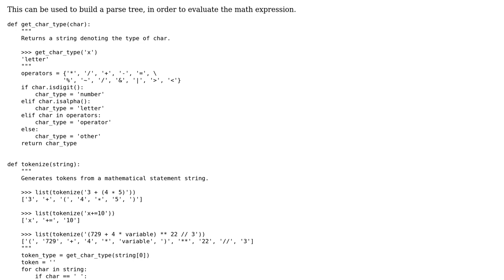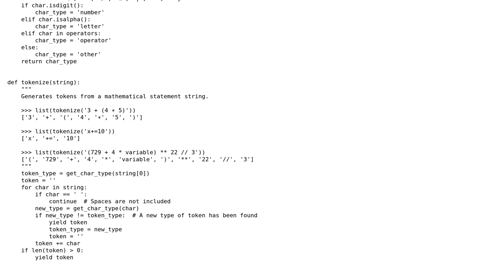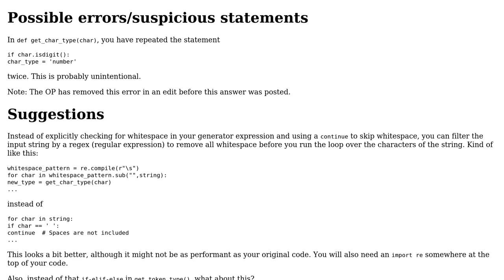Code Review: Tokenize a mathematical statement string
With thanks & praise to God, and with thanks to the many people who have made this project possible! | Content (except music & images) licensed under CC BY-SA | Music | Images & others | With thanks to user Vermillion user Tamoghna Chowdhury and the Stack Exchange Network Trademarks are property of their respective owners. You are responsible for your own actions.